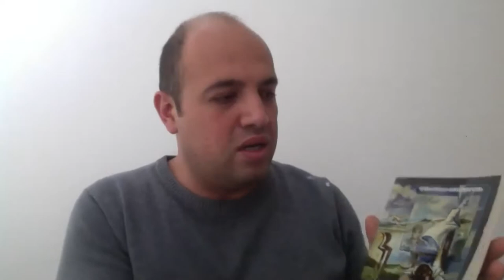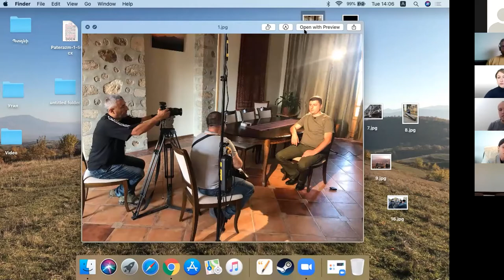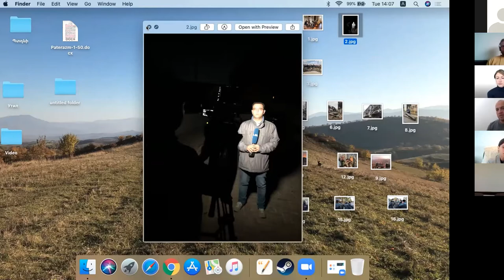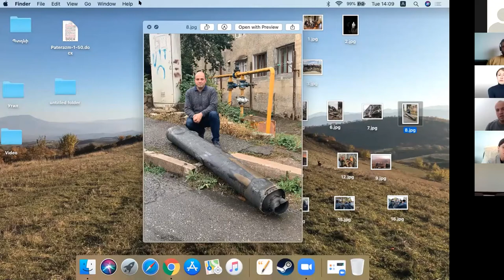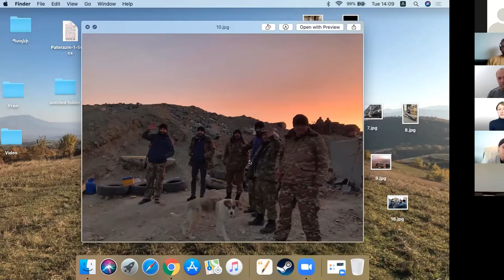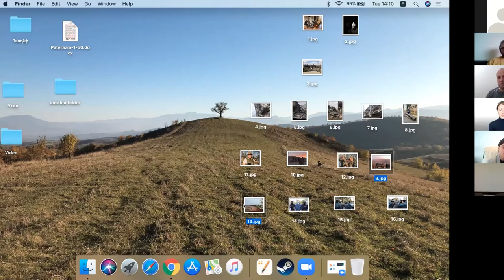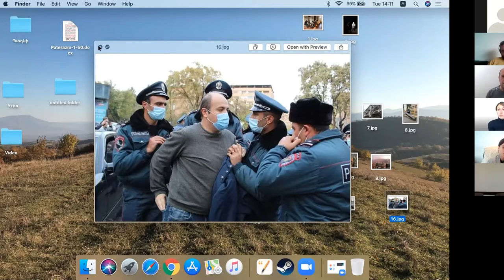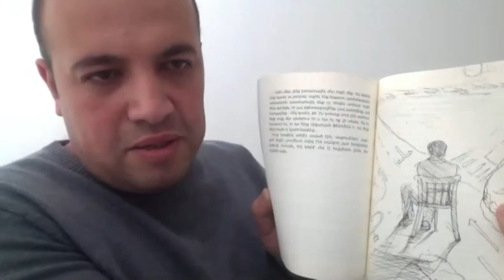Keynote speech from Hrant Melik-Shahnazaryan (24 november 2020)